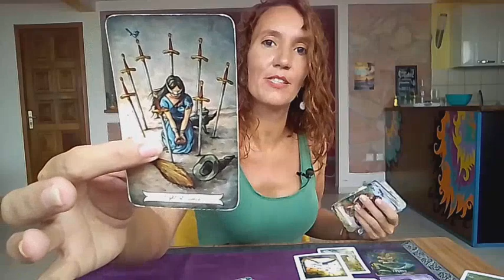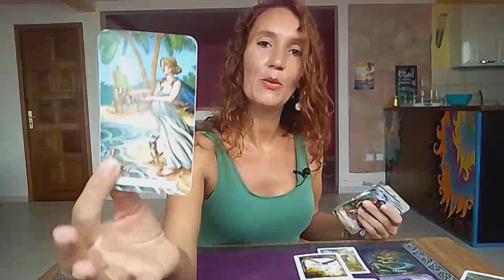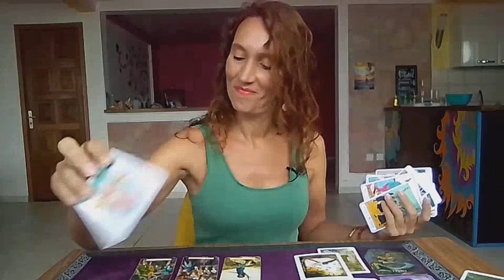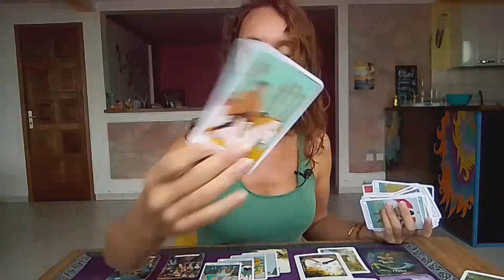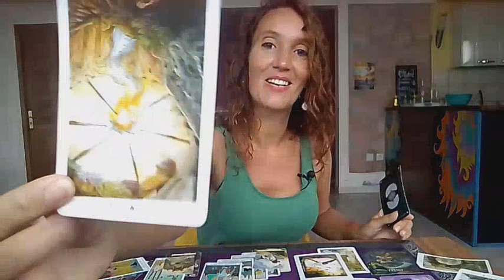♏SCORPIO🎃Time to Celebrate Your Success👻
It's a general reading take as is resonate and leave the rest🌟

⭐     Sun   Taurus      ⭐
⭐     Moon  Scorpio  ⭐
⭐     Rising   Taurus  ⭐
⭐     Venus   Taurus  ⭐

All you have to do is:
3. Leave a comment 🌟Love and Light 🌟in a video for the current month.
🍀Good luck!

🌷Schedule🌷

✨Weekly Reading✨
Monday Air signs : Gemini, Libra, Aquarius
Tuesday Water signs : Pisces, Cancer, Scorpio
Wednesday Earth signs : Taurus, Virgo, Capricorn
Tuesday Fire signs : Aries, Leo, Sagittarius

✨Monthly Reading✨
Friday : Aries, Taurus, Gemini, Cancer
Saturday : Leo, Virgo, Libra, Scorpio
Sunday : Sagittarius, Capricorn, Aquarius, Pisces

1 question 15$(private video 10 minutes)